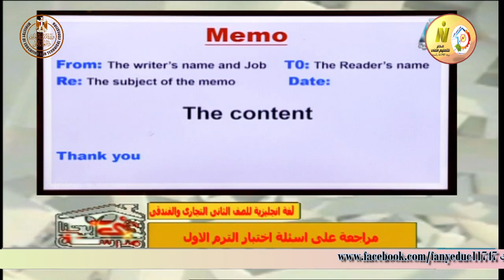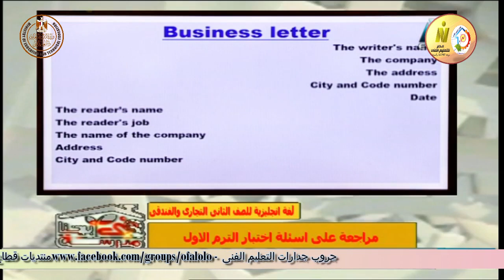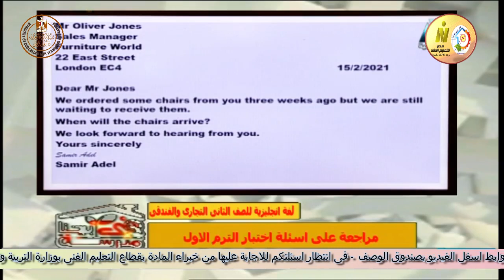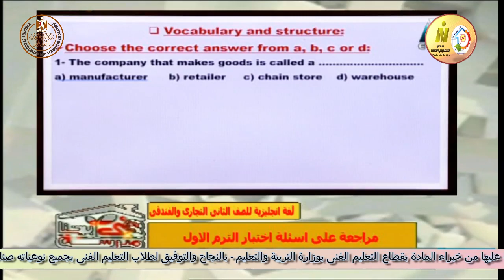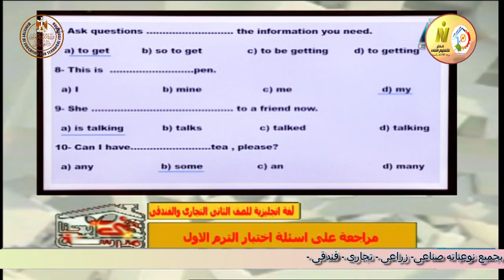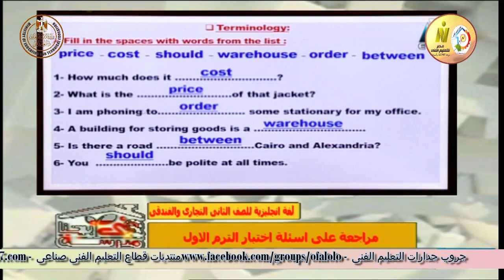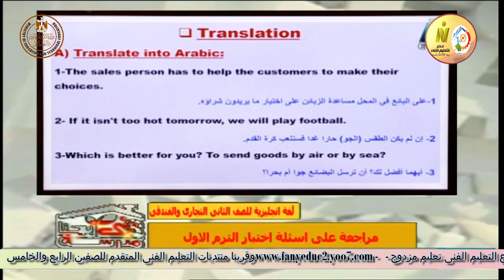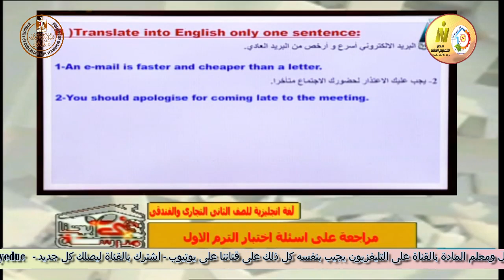الصف الثانى تجارى - لغة انجليزية - مراجعة على اسئلة الامتحان المتوقعة -أ نهى سلامه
وقريبا منتديات التعليم الفنى المتقدم للصفين الرابع والخامس